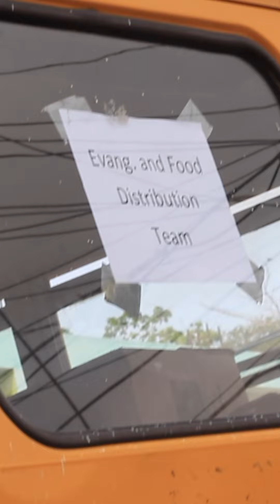Day 2: 2018 DR Mission Team Got to Work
Since 1990, the Dominican Republic Mission Team has led mission/work trips to La Romana, DR. These trips have had a tremendous impact on those who have traveled to the DR to help build the Good Samaritan Hospital, provide desperately needed medical clinics, and build schools and churches.
Team members have also helped establish a bios and water filter factory that has brought clean water to thousands of people.
In 2010, FulFILLing Smiles (a food program) and 50 for 50 (a home rebuilding program) were added and continue to be a great source of healing, help, and hope to the very poor in the La Romana area.
This effort is a ministry of The First Baptist Church of Wallingford, CT, and extends far beyond our church doors. Many others from different churches, denominations, towns and states have joined us on our annual trips to the DR.